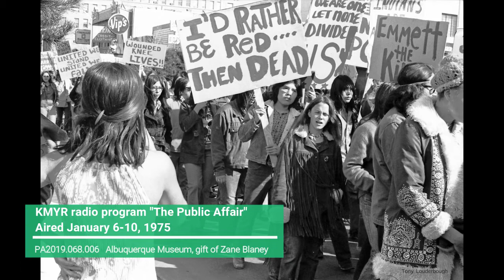KYMR The Public Affair Navajo Country Part One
Zane Blaney and Carrol Cagle, KYMR—The Public Affair: Navajo Country, Part One, January 6, 1975,
7-inch audio reel, 4:15 minutes, Albuquerque Museum, gift of Zane Blaney, PA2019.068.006

After three Anglo teenagers murdered three Navajo men in Farmington, New Mexico, investigative journalist Carrol Cagle presented this five-part radio series called “Navajo Country.” In this segment, he talks about the response to the murders and the formation of the Coalition for Navajo Liberation, led by Farmington resident John Redhouse (Diné).

Seven Generations of Red Power in New Mexico
A Virtual Exhibition coming to Albuquerque Museum in November 2020
Albuquerque Museum presents a virtual exhibition that showcases a tradition of activism in New Mexico